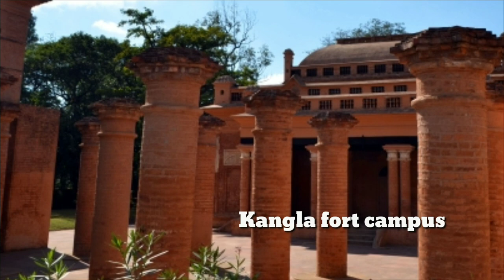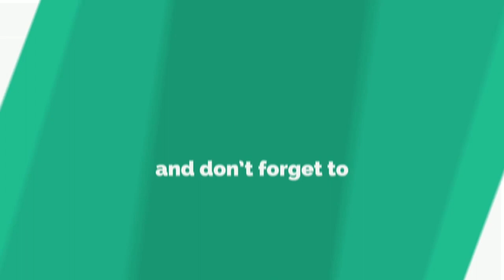Manipur The Land of Jewel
Manipur is bounded by Nagaland in the north, Mizoram in the south, upper Myanmar in the east and Cachar district of Assam in the west. The valley portion of the state is surrounded by hill ranges from all sides. Manipur had been a Union Territory from 1956 and became a full-fledged state from 1972.